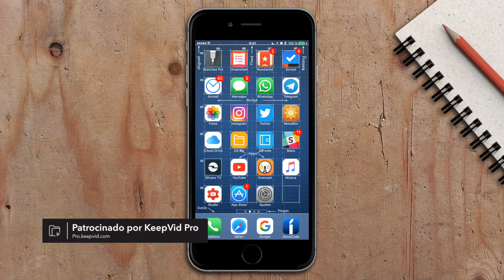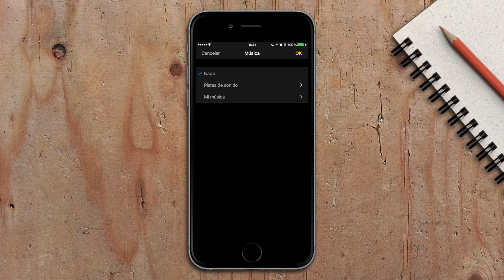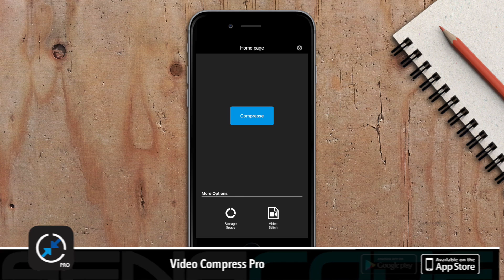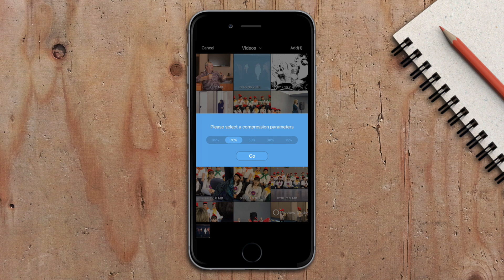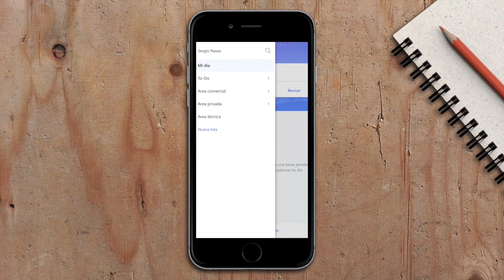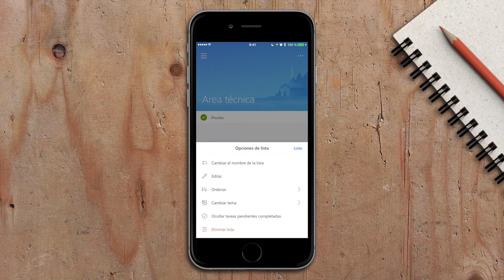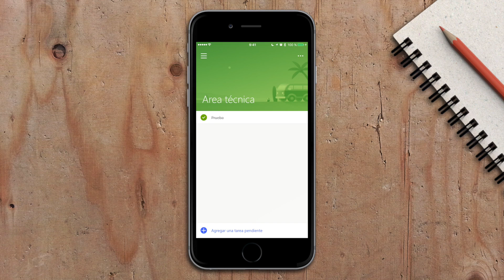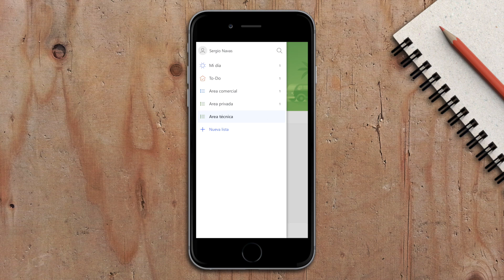Top Apps iOS iPhone & iPad de la semana | AppsMania 678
Recopilatorio con las nuevas y mejores Top Apps de la semana para iOS iPhone & iPad

🎥 ¿Qué equipos uso para grabar?

☎️ Top gadgets del mes

❤️ ¡Gracias!